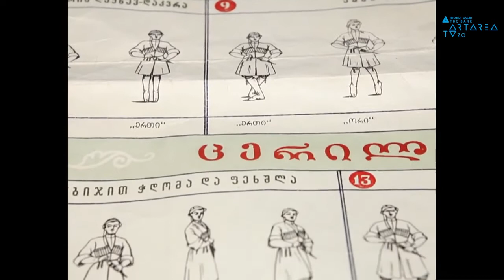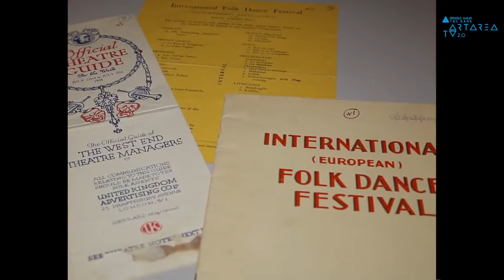ქართული #3 დავით ჯავრიშვილი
დათა ჯავრიშვილი
ოფიციალური სახელი: დავით ჯავრიშვილი
დაბადების თარიღი: 17 იანვარი, 1894
გარდაცვ. თარიღი: 21 ნოემბერი, 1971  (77 წლის ასაკში)
დაკრძალვის ადგილი: დიდუბის პანთეონი, თბილისი
კატეგორია: პედაგოგი, სპორტსმენი